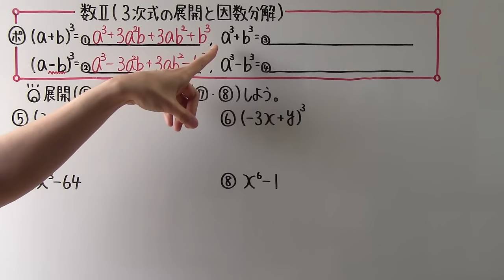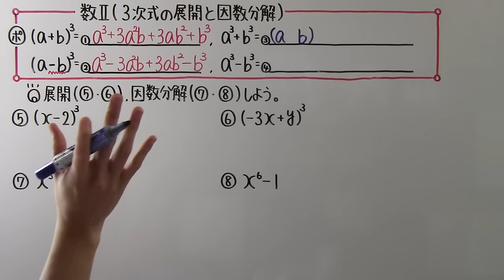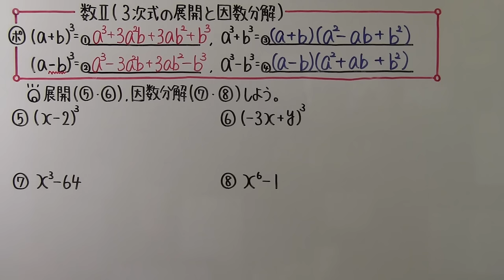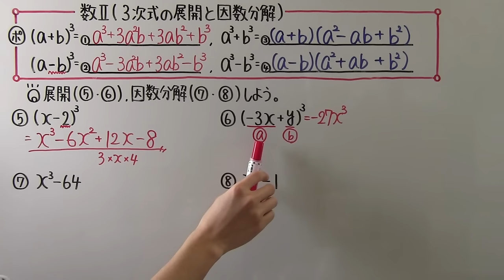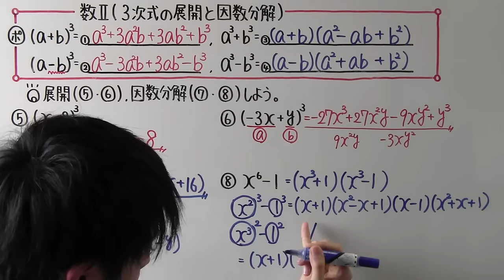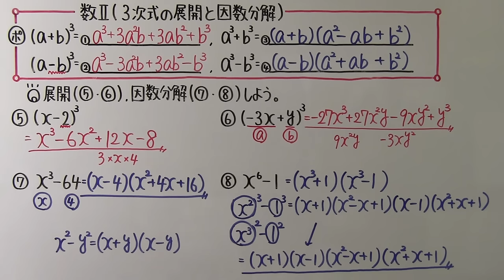【高校数学】 数Ⅱ－１ ３次式の展開と因数分解